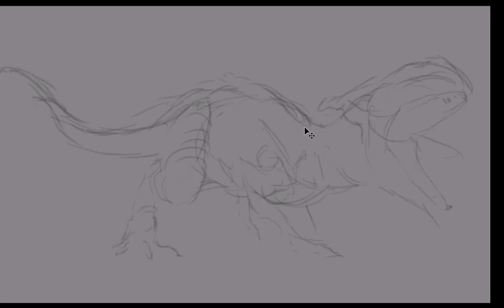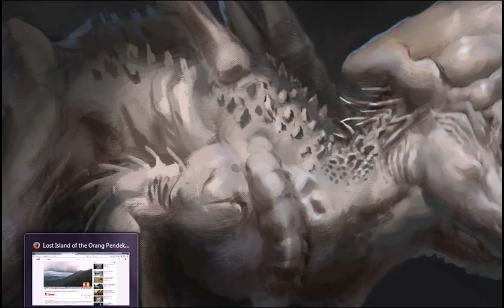Let's paint: Indominus Neomorph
Time for some creature mashup themed illustration :) Inspired by both Jurassic World and the new Alien movie.  Original time duration is about 2 hours and 30+ miniutes.

Sounds used:
Snorch: Xenomorph